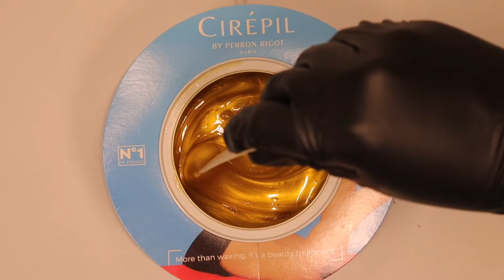Cirépil Euroblonde Gold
All Purpose Scented Wax: Professionals #1 Wax Choice In Europe, Now Available In The USA!
Ultra fluid gel texture
Non Strip Wax
Light Monoi scent
Smooth and consistent application
Great on all skin and hair types
Coconut oil formula allows exceptional removal
Gluten Free and Paraben Free
Cirepil products are cruelty free
Empty Tin Sold Separate

Official Cirepil Ecommerce Website, for professionals only.